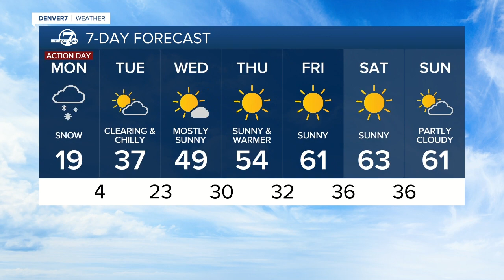Sunday evening forecast